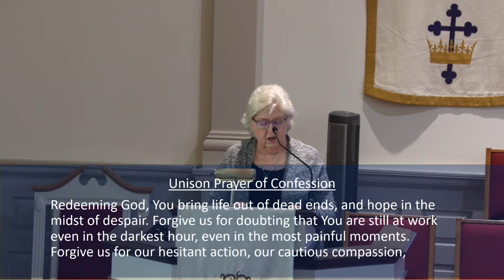April 7, 2024 "The Lost Glasses" Gary Whitehead